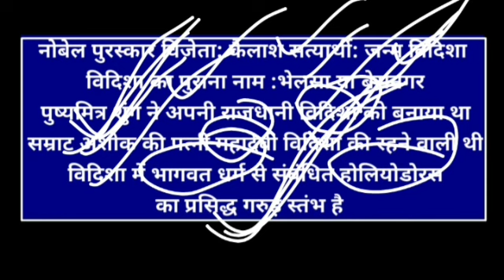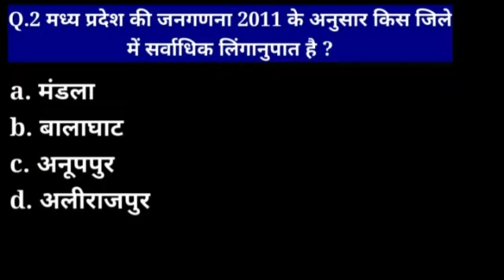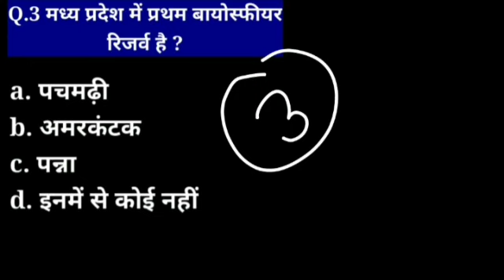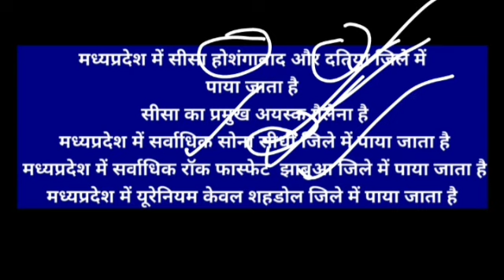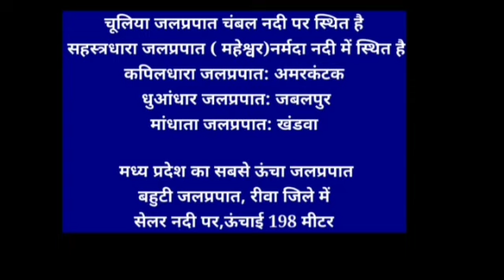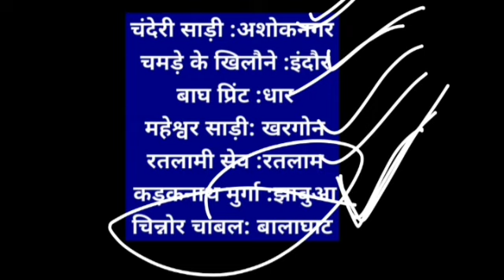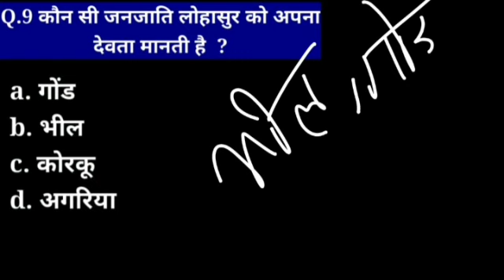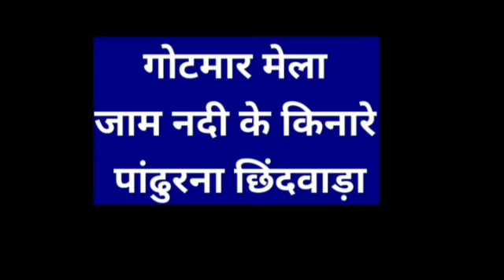MP FORESTGUARD में MP GK से पूछे जाने वाले प्रश्न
MP FORESTGUARD में MP GK से पूछे जाने वाले प्रश्न mpgk mpforestguard sanodiya91mp gk mcq in hindimpgk objective in hindimp forestguard gkmp gk forestguardmp patwari gksanodiya 91rajendra sanodiyamp gk classmadhya pradesh gkmp gk bookmp gk trickmp patwari mp gkMppsc mp gk in hindimp gk for mppscMppsc pre mpgkmppsc pre mp gkMp forest guard vacancy 2023mp forest guard